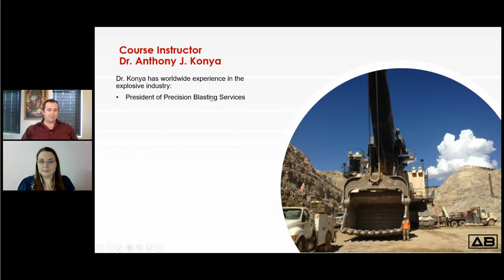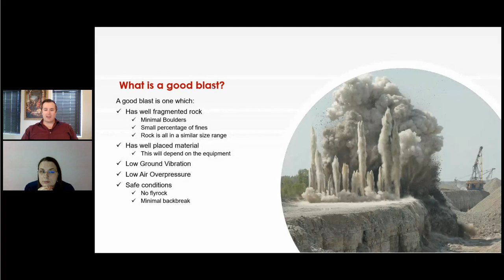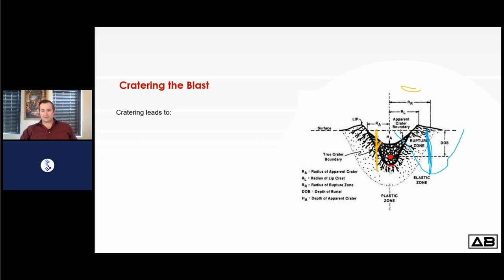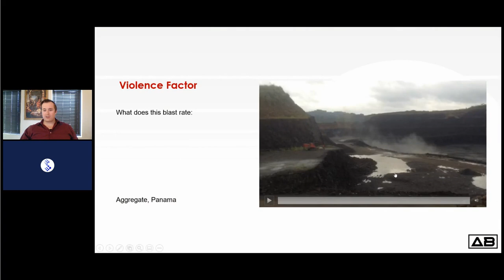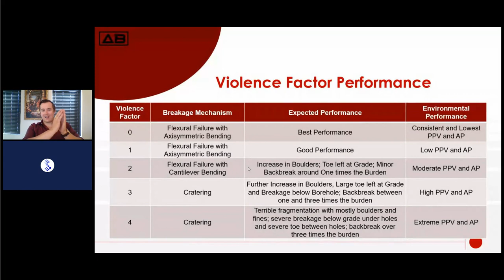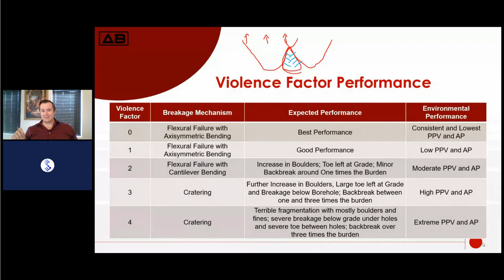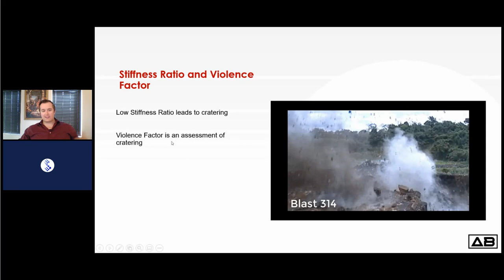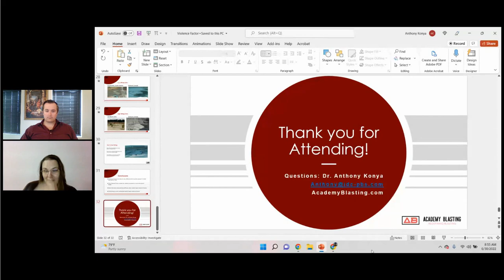Violence Factor: A New KPI for Assessing Blast Performance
Dr. Anthony Konya presents on using Violence Factor (VF) to assess blast performance. This new KPI will help blasters and site managers to evaluate and improve blast performance.

See blast videos from all over the world from metal mines to coal mines to quarries as Dr. Konya describes how to apply violence factor to evaluate each blast and then improve performance.

Reduce vibration, flyrock, and air overpressure. Improve safety, breakage, and muckpile movement.